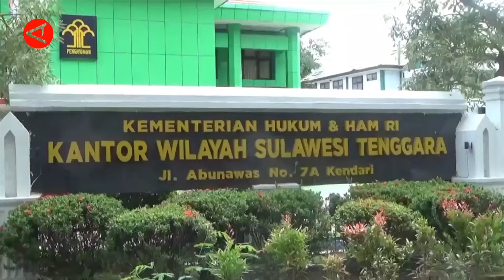Lapas rutan di Sultra over kapasitas, Kemenkumham tinjau sarana prasarana lapas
Guna memastikan kelayakan sarana prasarana Lapas dan Rutan di wilayah Sulawesi Tenggara yang over kapasitas, Kementerian Hukum dan Hak Asasi Manusia (Kemenkumham) melakukan kunjungan kerja di Sultra, Kamis (19/5). Dalam kesempatan ini juga, Kemenkumham memberikan pembinaan kinerja dan penguatan reformasi birokrasi.